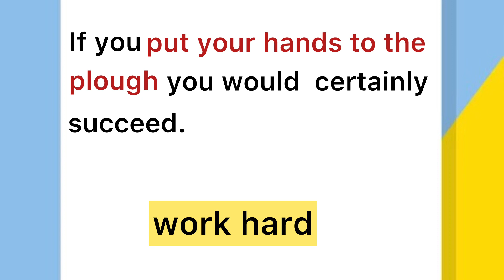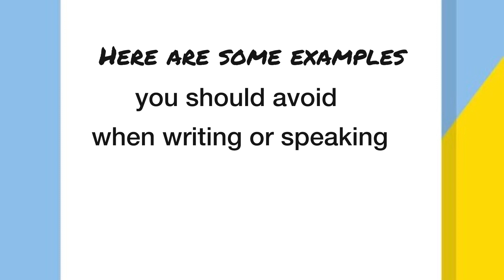Understanding clichés in English |Everything English with Ms. Clarke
Clichés are considered to be errors in formal speech or writing. Try to avoid using them especially in academic writing.

Go watch part two if you are interested in learning some of the commonly used cliche’s.